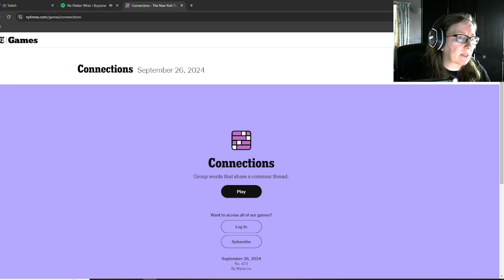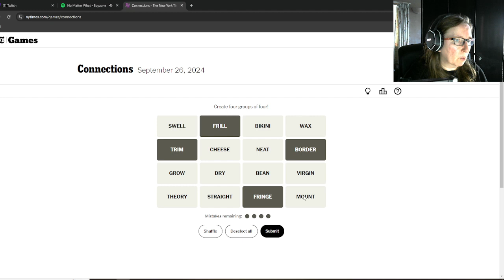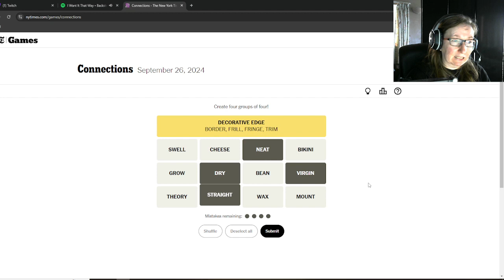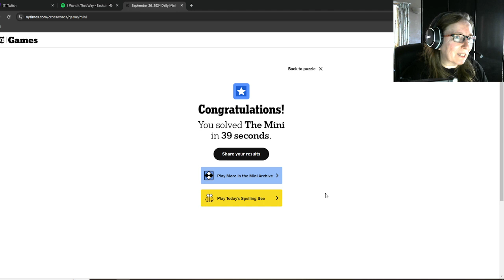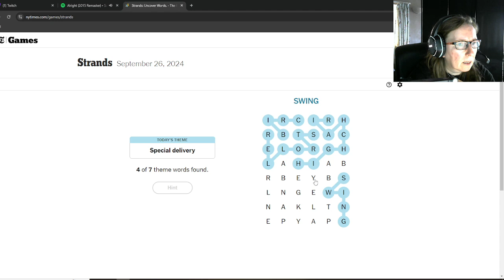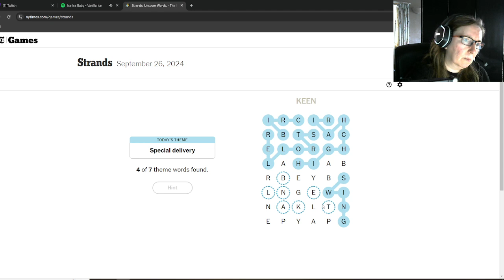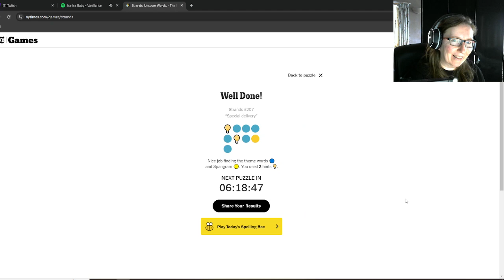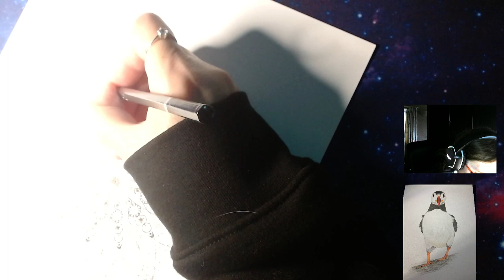Puzzles, then Mandala art! Chill, relaxed stream